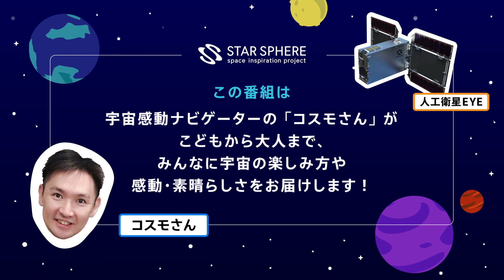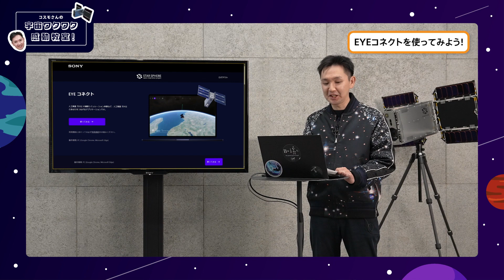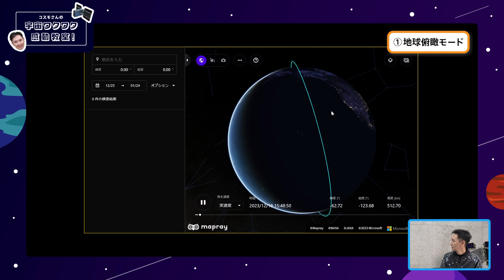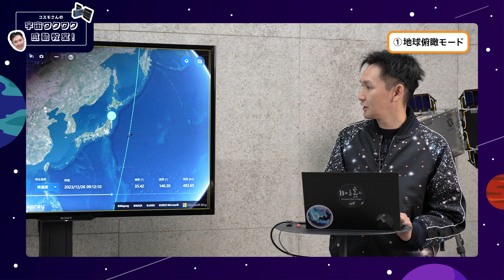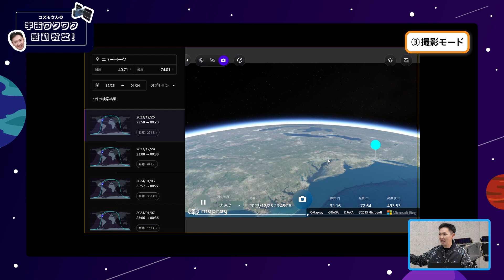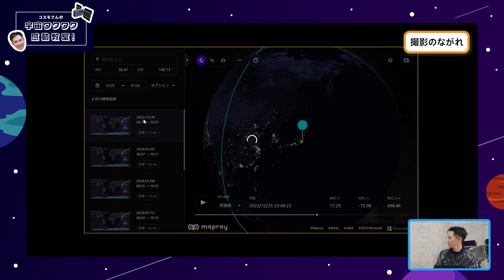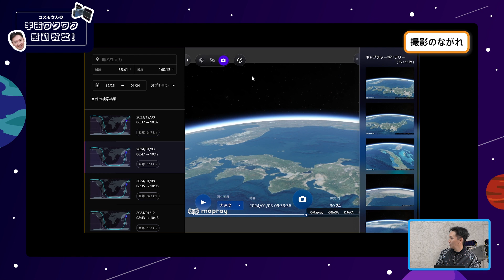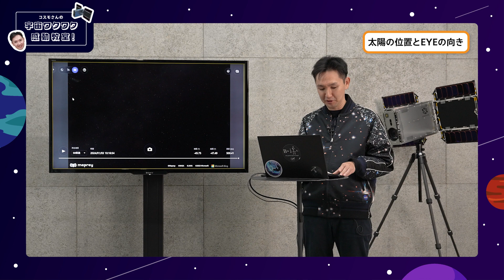EYEコネクト操作方法｜コスモさんの宇宙ワクワク感動教室 応用編episode3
▼「コスモさんの宇宙ワクワク感動教室」とは▼
ソニーのSTAR SPHEREプロジェクト 宇宙感動ナビゲーターの「コスモさん」が、こどもから大人までみなさんに、宇宙のさまざまな楽しみ方や感動ポイント・素晴らしさをお届けするYouTube番組です！　宇宙は、誰でも見上げれば触れることができる身近な存在。宇宙にちょっとだけ興味がある方から既に宇宙が大好きな方まで、いろいろな方にお楽しみいただければと思います♪

【目次】

00:00　オープニング

00:25　「応用編」エピソード3概要

02:00　EYEコネクトを使ってみよう！

03:46　3つのビューモード

04:11　①地球俯瞰モード

07:28　②衛星俯瞰モード

08:23　③撮影モード

11:09　撮影のながれ

13:29　太陽の位置とEYEの向き

16:18　今回のまとめ

18:03　次回予告

【出演】
コスモさん = 村木祐介（ソニーグループ株式会社　宇宙エンタテイメント推進室）

▼「コスモさんの宇宙ワクワク感動教室」シリーズ動画▼
基礎編

 応用編

STAR SPHEREとは

ソニーのSTAR SPHERプロジェクトは宇宙をすべての人にとって身近なものにし、みんなで「宇宙の視点」を発見していくプロジェクトです。「STAR SPHERE」が大切にしている「宇宙の視点」とは、宇宙から見るというだけではなく、宇宙を通してものごとを捉え、考えてみることを意味しています。誰もが「宇宙の視点」を獲得することで、一人ひとりの価値観が変わり、社会、そして地球がより良い方向へと変わっていくためにも、一人でも多くの方の賛同を得て、仲間を増やしていいきたいと考えています。

●宇宙とつながる感動体験の実現に向けた新サービスを開始

●「宇宙撮影体験」とは？